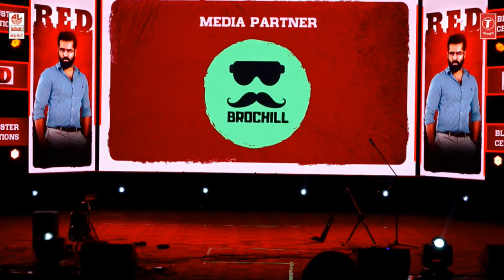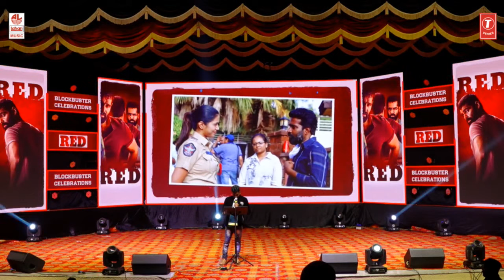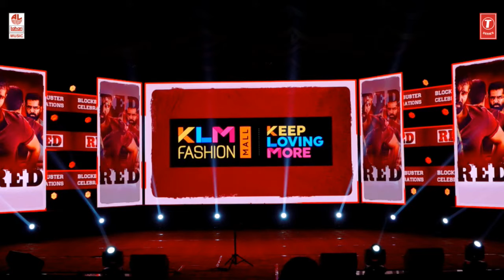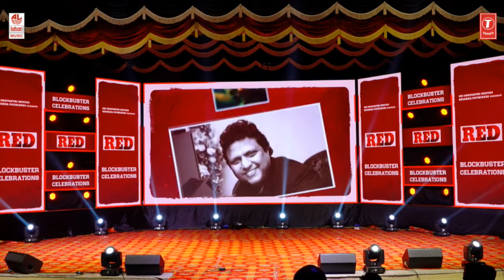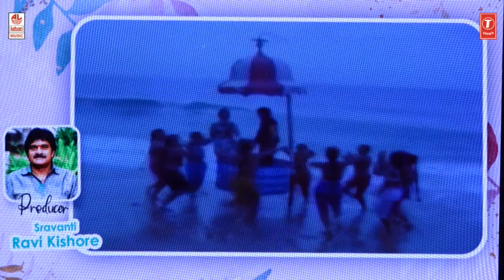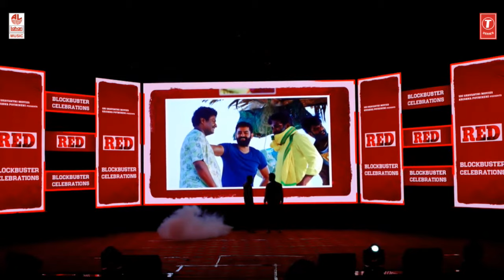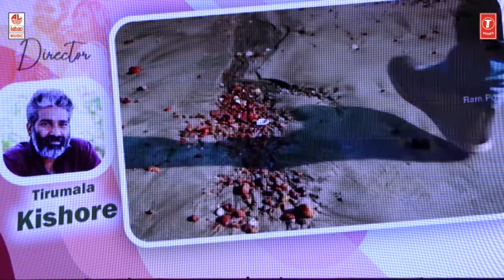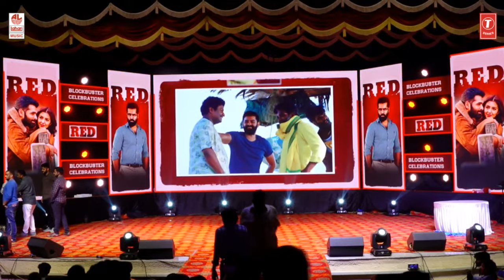RED Blockbuster Celebrations LIVE | Ram | Sravanthi Ravi Kishore | Kishore Tirumala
Watch RedBlockbusterCelebrations​ Event Live Now.
Sri Sravanthi Movies

RED movie featuring Ram Pothineni, Nivetha Pethuraj, Malvika Sharma, Amrita Aiyer, and others, Directed by Tirumala Kishore, Produced by 'Sravanthi' Ravi Kishore under Sri Sravanthi Movies banner. Music composed By Mani Sharma. Presented by Krishna Pothineni.

Movie Details :

Title: RED
Cast: Ram Pothineni, Nivetha Pethuraj, Malvika Sharma, Amrita Aiyer, and others
Director: Tirumala Kishore
Music Director: Mani Sharma
Cinematography: Sameer Reddy
Stunts - Peter Hein
Editor: Junaid Siddiqui
Art: AS Prakash
Banner: Sri Sravanthi Movies
Music Label: Lahari Music - T Series